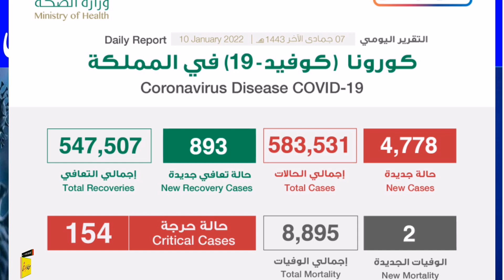Saudi MOH Today's Report Of New CVD Cases | Saudi Araba With Saudi News Saraiki 10 January 2022